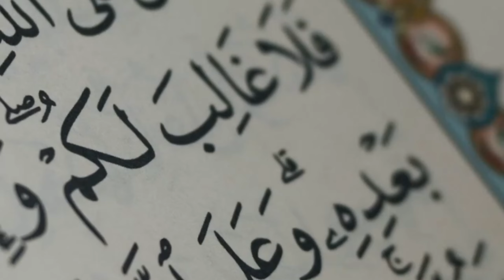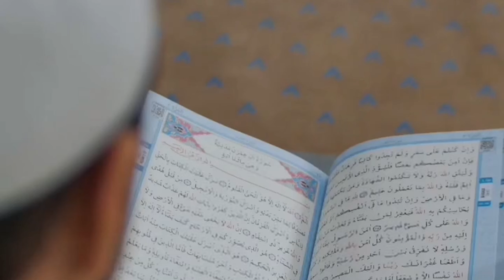Insan ke Marne ke baad kandhe par bedhne wale farishte kaha jate hai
insan ke Marne ke baad kya hota hai
insan ke Marne ke baad rooh kaha jati hai
insan ke Marne ke baad uske sath kya hota hai
Insan ke Marne ke baad 40 din pehle kya hota hai

channel name Islamic history